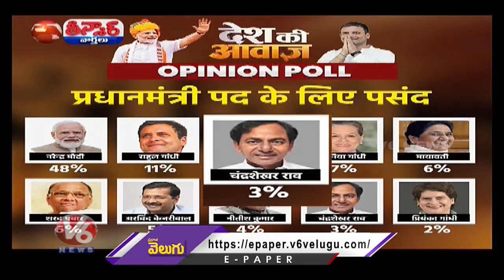Voice Of Nation :Poll Predicts Landslide Win For Modi If LS Polls Are Held Now | V6 Teenmaar